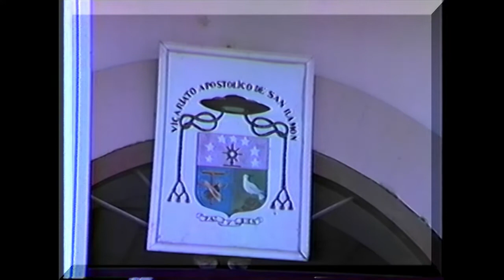Provincia Misionera de San Francisco Solano Orden de Frailes Menores (OFM)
En el año 1980 y antes de venirme definitivamente a México, hice un viaje a la selva del Perú, cruzando la cordillera blanca. Encontré algunos de los frailes de la Provincia Misionera de San Francisco Solano Orden de Frailes Menores (OFM), quienes muy generosamente posaron ante mi sencilla cámara.